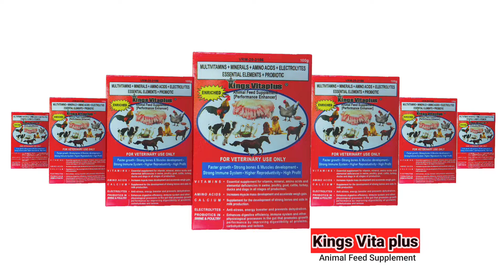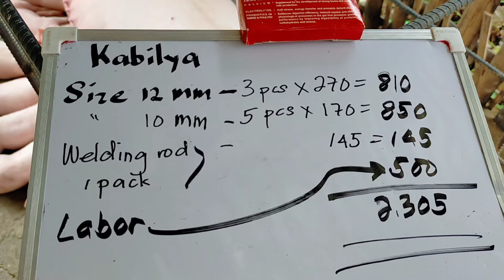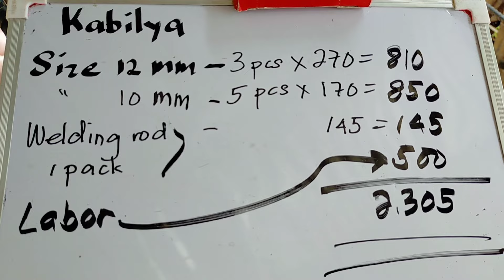Ano sukat ng farrowing pen sow ko at magkano nagastos l 343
Anong sukat ng farrowing pen sow ko at magkano nagastos.

Paano gumawa ng pig drinker sukat ng bagong fatteners pighouse ko at magkano gastos Feeding guide sa fatteners